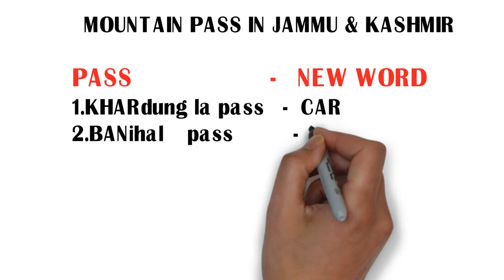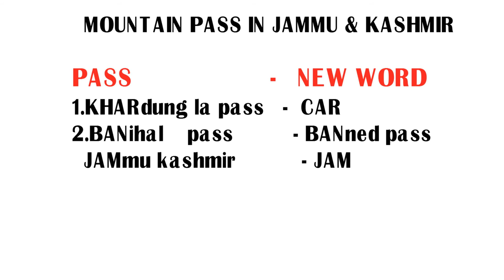Tricks to Remember Important Mountain Passes in india | Static GK Tricks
Important Mountain Passes in India
GK Tricks for ALL Government Exams | Polity | Geography | History | Science | Economics | Culture
6.ozone , acid rains , green house effect , global warming
7.Temples
8.Deserts :-
38. Tricks on Solar System
Many More TRICKS on Polity , History , Economy, Science...
RRB NTPC SHOCKING ALL Questions Asked from this BOOK Shown With Proofs

Only 1 YouTube Channel Providing TRICKS on Complete STATIC GK Useful for all Competitive Exams. If u are Perfect in these Topics 100% Sure u v'll SCORE 100% Marks in GK

Follow My Tricks on :-

                         Let's Learn GK  with FUN

Friends Share This Valuable Tricks to all Your Friends , Groups , WhatssApp, FB

                                         Be Helpful

                        Call4Trick  YouTube Channel
        Thank you ALL @ Sandeep Reddy Kankanala